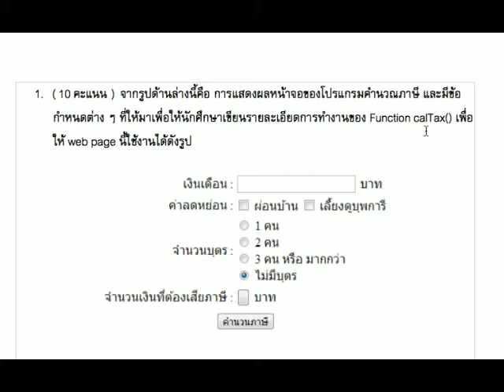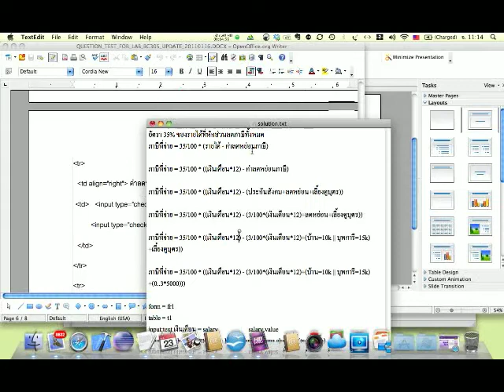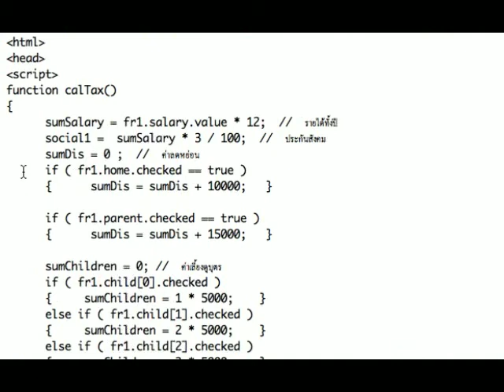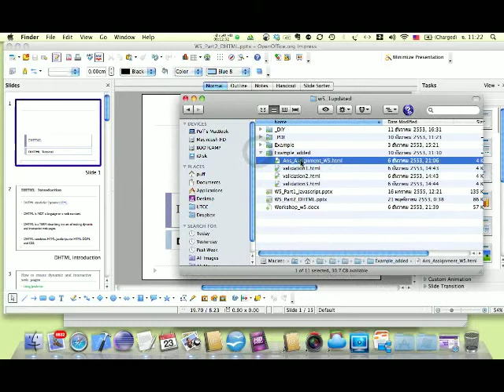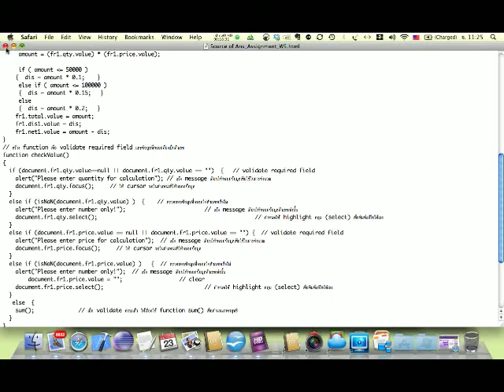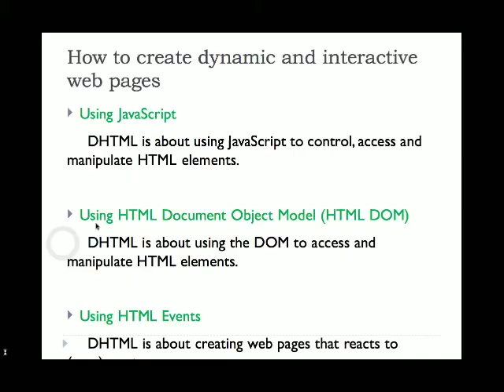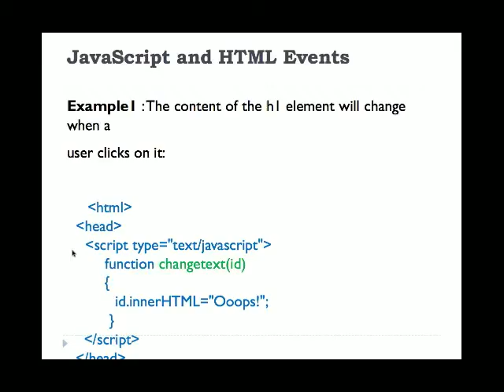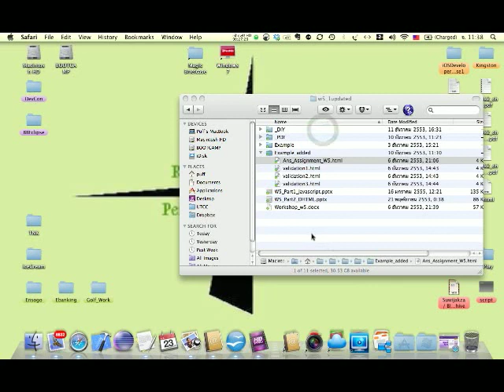54_BC305_5_2-DOMandReview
ทบทวน BC305 หลักการโปรแกรมเว็บ w5-2